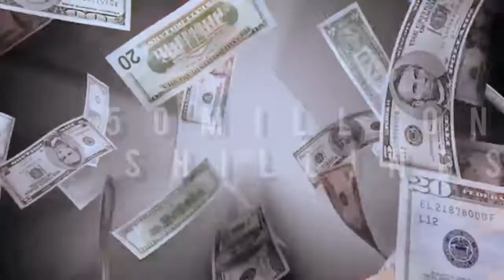50,000 US DOLLARS Ukuliwe huko nyuma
Characters in this production are fictional and just playing some dramatic role which does not relate to their lives.